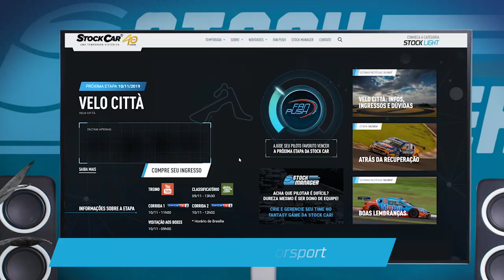STOCK MANAGER, o fantasy game para você virar CHEFE DE EQUIPE da STOCK CAR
Saiba como funciona o Stock Manager, o fantasy game oficial da Stock Car. Você acha que pilotar é difícil? Dureza mesmo é ser chefe de equipe!

Monte sua equipe no Stock manager e mostre que você entende do assunto. Veja como é fácil:

• Procure a aba “Stock Manager”
• Faça o login usando sua conta do Facebook
• Monte sua equipe, escalando quatro pilotos do grid
• Use os bônus para dobrar pontos e aumentar suas chances
• Envie seu palpite antes do treino classificatório
• Fique de olho nas transmissões e torça para seus pilotos

Seus pontos são baseados nos pilotos que você escalar a cada corrida. Conquistando as primeiras posições nas ligas, você concorre a prêmios e experiências na Stock Car! Curtiu? Então corre pra jogar com a gente!